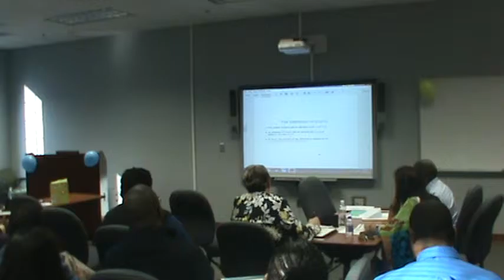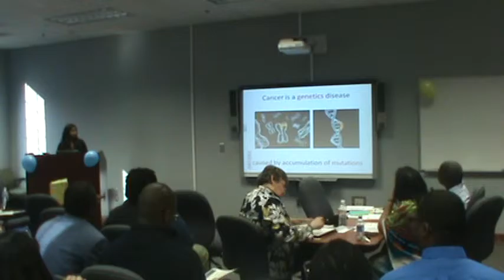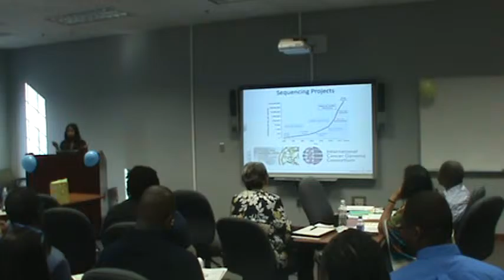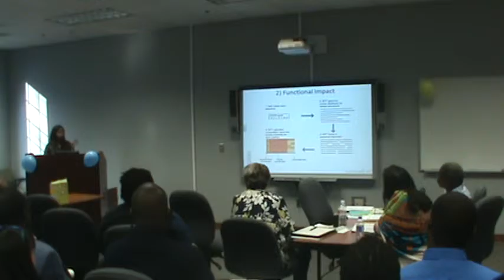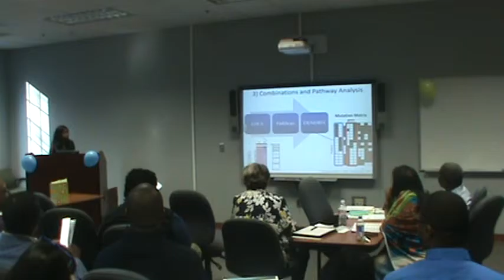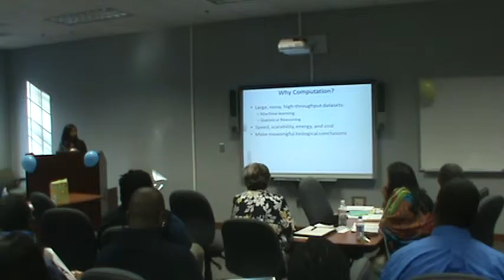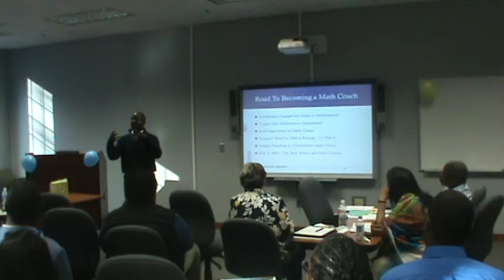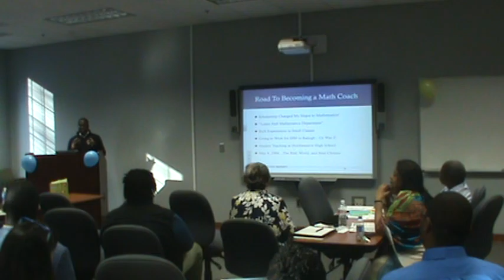60th Birthday Conference of Dr. Dipendra Sengupta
Held at Elizabeth City State University on 23rd October 2015
Part 2